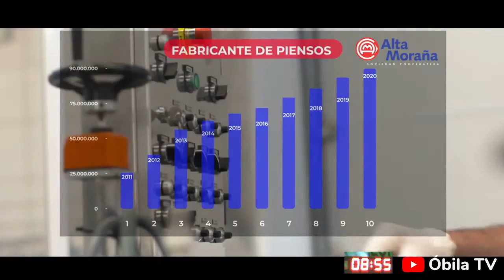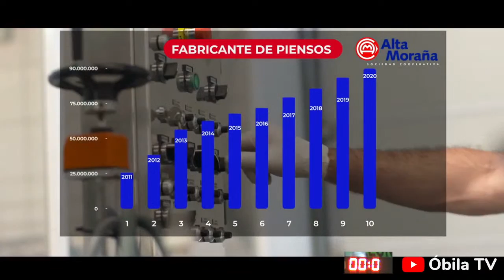Hereda - Ávila Auténtica - C.C. EL Bulevar VS Claret Innoporc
Jornada 13 Liga EBA 2021/2022 - Grupo AB